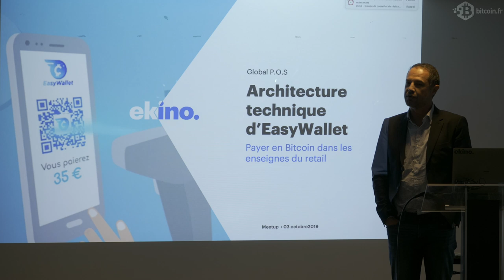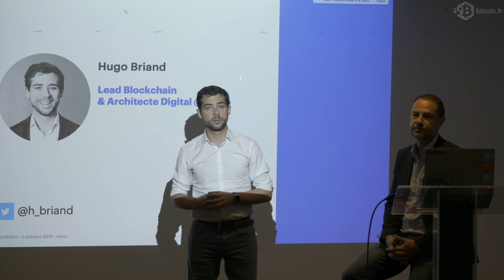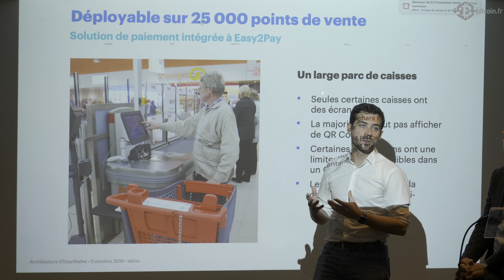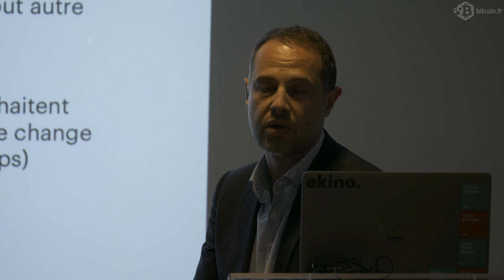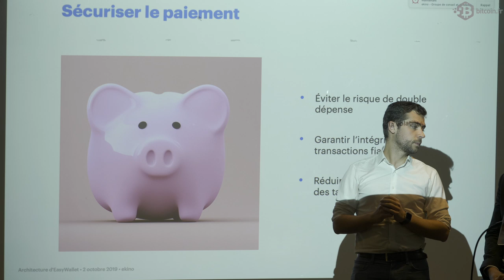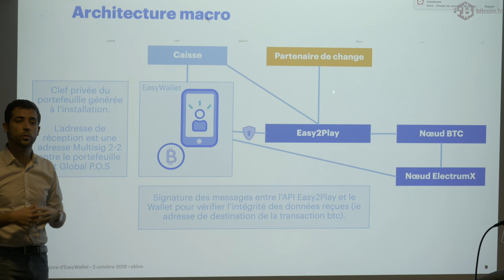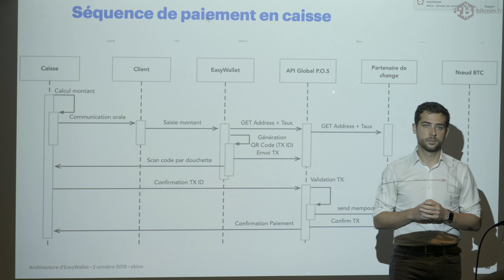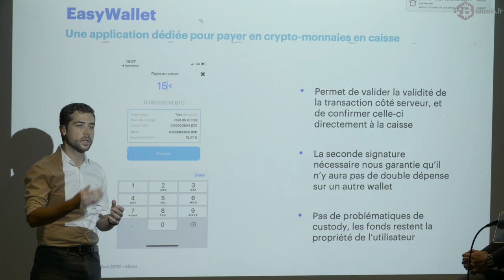L'architecture d'EasyWallet, application crypto dédiée au commerce de détail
A compter de 2020 la plateforme d’acceptation de paiement Easy2Play de Global P.O.S permettra aux enseignes de son réseau d’intégrer si elles le souhaitent les paiements en bitcoins. La solution proposée par Global P.O.S s'appuie sur sur une application "crypto" dédiée : EasyWallet.

Avec Stéphane Djiane, CEO de Global P.O.S et Hugo Briand, Blockchain Lead et Architecte Digital chez ekino.